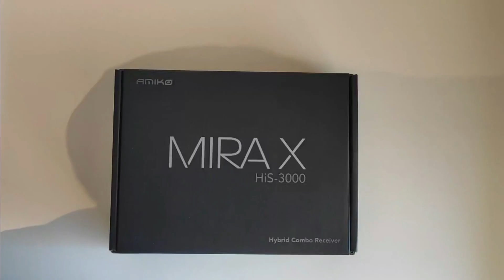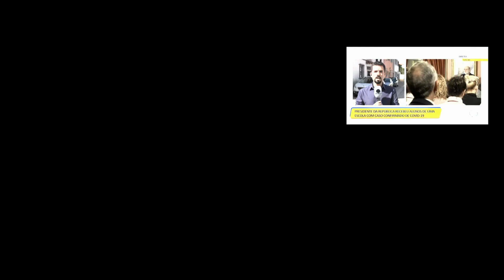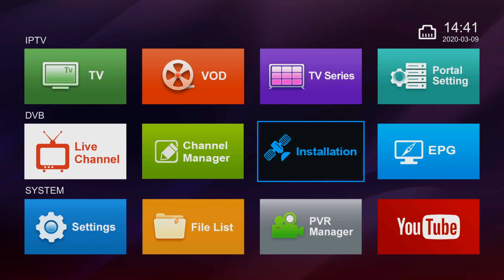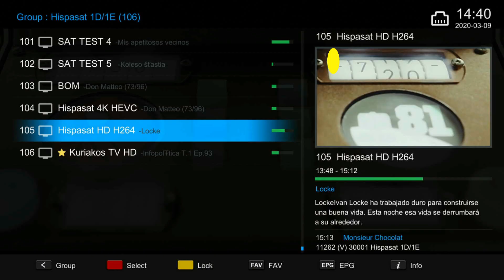Amiko Mira X HiS-3000 Unboxing & Review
A Amiko lançou 3 novos modelos no mercado, com especificações iguais, aqui está o que muda.
Modelos da serie: Amiko Mira X HiS
Amiko Mira X HiS-1000 (Versão OTT - IPTV)
Amiko Mira X HiS-2000 (Versão Satélite - DVB-S2X & IPTV)
Amiko Mira X HiS-3000 (Versão Combo - DVB-S2X+DVB-T/C & IPTV)